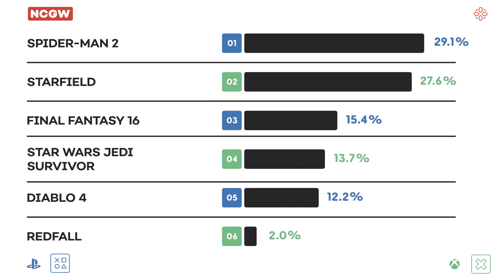PS5 Xbox Predictions for Ubisofts Big Showcase NextGen Console Watch